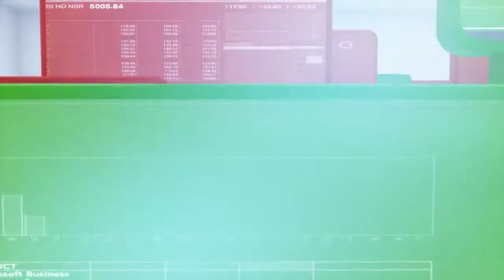Garnry: Three reasons why equities will beat bonds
Whilst most analysts suggest you should be overweight bonds, mainly because we **the economy has outperformed expectations, Saxo Bank's Peter Garnry, disagrees.He thinks we are going to see the opposite, and that equities will be the ones to outperform bonds.Firstly, he expects central banks to keep interest rates low, and he thinks the global economy will pick up speed in 2014-15.Secondly, from a historical perspective, Peter says equities should outperform bonds by at least 4% annually. This means that if you look at their performances since 1995, equities are still far behind bonds - so if history is any guidance, equities should be able to outperform bonds by 2-3 years.And finally, he says that equity risk premium (which is when uncertainty is high, risk premiums are high, but valuation is low) is changing course; concerns about the economy are coming down, which means equity risk premiums are dropping too, which makes valuations higher.